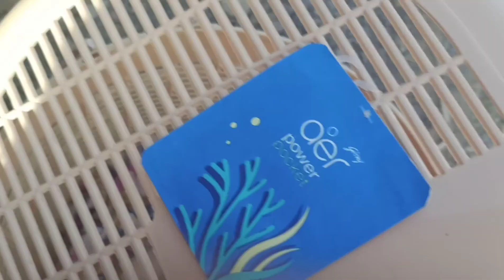We purchased two new pets (they were so cute).